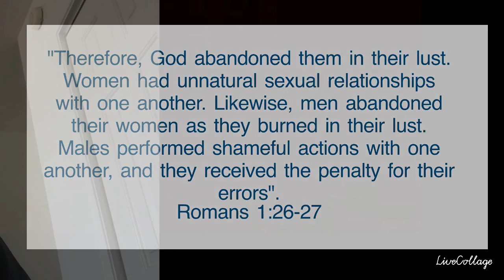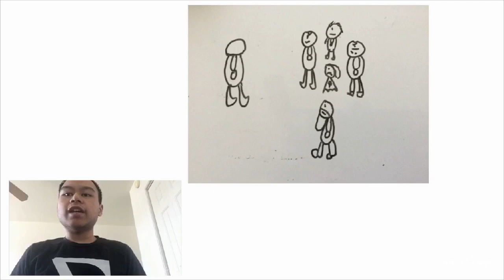We Must not Hate 🏳️‍🌈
Yes, Homosexuaity is a sin, but it does not give us the right to hate members of 🏳️‍🌈 Community. We must love them like how God loves us.